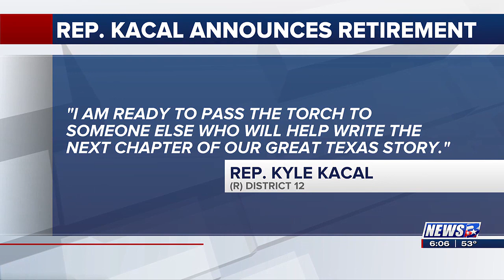Longtime TX Rep. Kyle Kacal will not seek reelection to statehouse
State Representative Kyle Kacal, a longtime resident of Brazos County, announced on Monday he will not pursue reelection next year.

He was initially elected in November 2012 to the Texas House of Representatives for District 12, encompassing parts of Brazos County, along with Grimes, Madison, Walker, and Washington counties.

During the most recent legislative session, Rep. Kacal served as the Vice-Chairman of the House Corrections Committee as well as the Natural Resources Committee.

Kacal expressed gratitude to his constituents in a statement without delving into the specifics of his decision to retire.